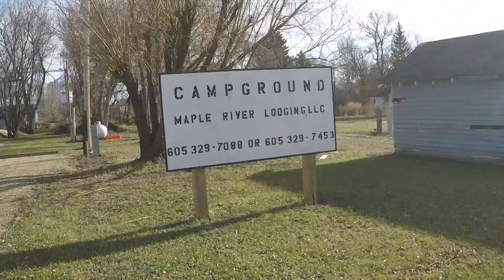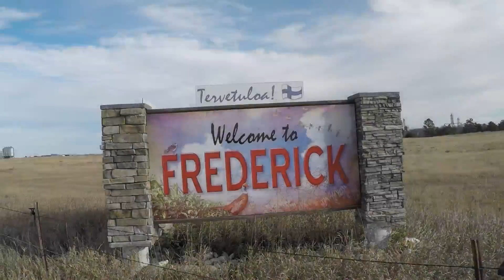Have you visited Frederick, South Dakota's New RV Park?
Frederick is a great little town with much to offer. You'll find Simmons Park, a new RV campground, restaurant/bar, bank, post office, library,  historical society and community store all within walking distance from one another.  Home of the "Finn Fest."